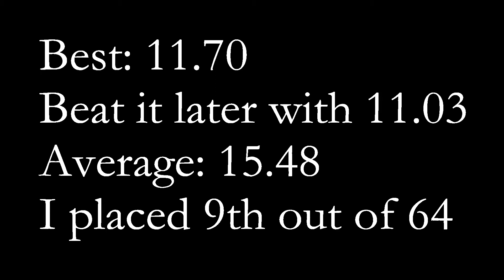Best Official Average 15.48 [Cubing Knights 2015]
lel I got my best average on a cube that i borrowed.
Cube: Moyu Aolong V1